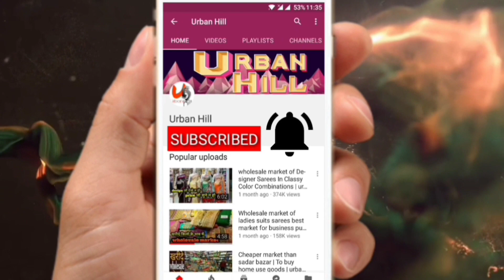best shoping market | bridal item | chuda | jewellery | wholesale market | urban hill